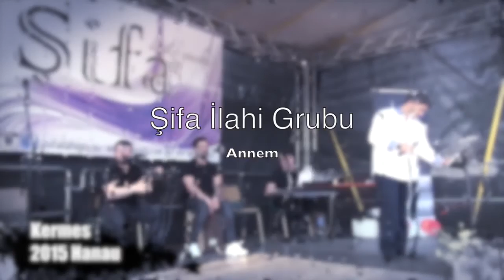Sifa Ilahi Grubu Hanau Kermes 3.Gün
Hanau 2015 Kermes Programindan Kesintiler